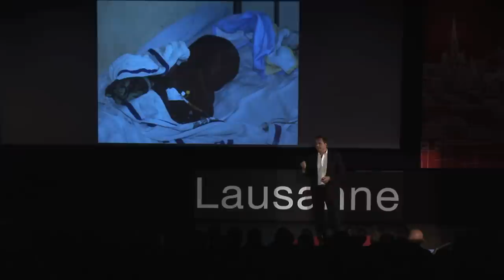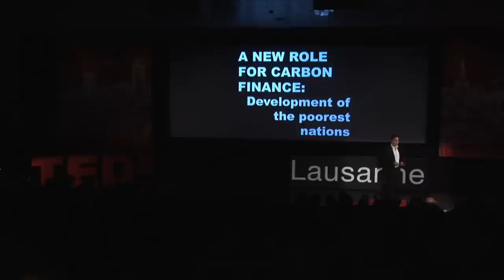Saving lives through carbon offsetting: Mikkel Vestergaard Frandsen at TEDxLausanne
- In his talk, Mikkel Vestergaard explains how his company has successfully leveraged international carbon markets to sustainably finance the first large-scale water purification program, providing safe drinking water to more than 4 million people, and directly tied this funding to measurable development outcomes. This new pay-for-performance model of financing global health realigns incentives to create long-term investment in health impact for child and maternal health and the prevention of water-borne diseases, and can be scaled up and applied to other areas of global health to accelerate progress toward our collective commitments within the Millennium Development Goals.